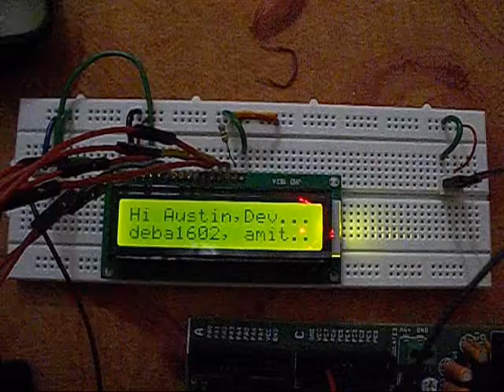Display characters on an LCD using AVR - Atmega32 , JHD162A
A simple AVR project that I made in my free time to display characters on an LCD screen.
to check my other AVR projects